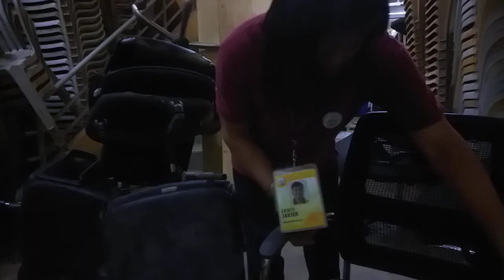How to repair the chair